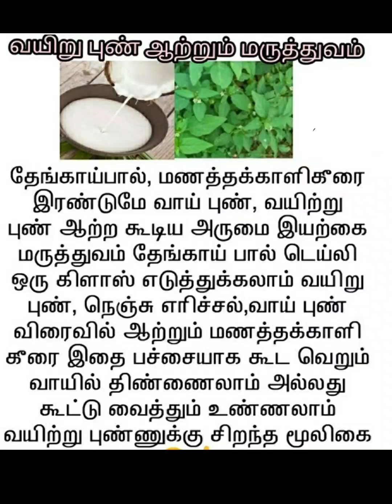part62 பயனுள்ள குறிப்புகள்/